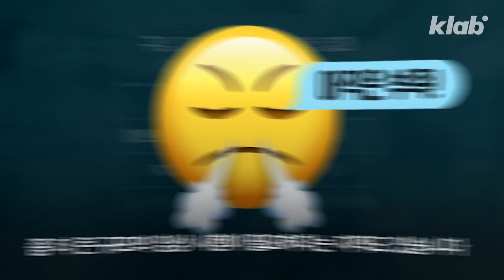코 헐 걱정 ㄴㄴ 이젠 가글로 코로나 검사를 할 수 있다고?!｜크랩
확진자 수가 나날이 늘어가는 요즘, 다들 코로나 검사 한 번쯤 받아보셨죠? 현재 대부분의 검사 모두 코를 통해 검체를 채취하는데요. 콧속으로 들어온 면봉이 마치 뇌까지 닿는 기분, 진짜 너무 불쾌하잖아요. 특히 최근 5살 난 아이가 PCR 검사를 받다가 다량의 코피를 흘려 이슈가 되기도 했었죠. 그런데 이제 이런 위험과 불편 없이, 가글로 편하게 검사하는 방법이 개발됐다고 하는데요. 크랩이 한 번 알아봤습니다.